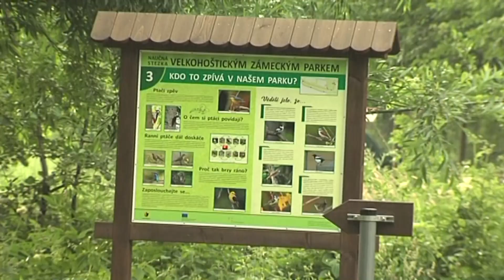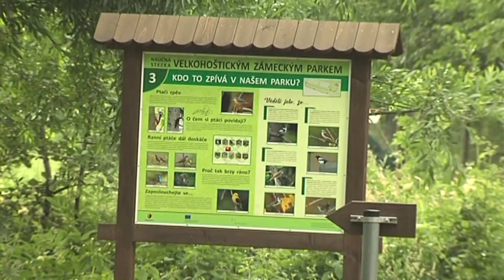Velké Hoštice - Otevření lanového centra Hlucinsko.TV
Velké Hoštice - Otevření lanového centra